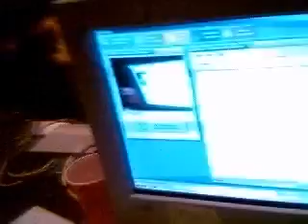LAN Ohio - December 2001 | LAN Party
This is some video from the LAN Ohio LAN Party in December of 2001 when the LAN was still being hosted at the senior center.  This LAN was a lot of fun and the competition in the Quake 3 tournament was furious!  These were the good ol' day of LAN Ohio.
This video was shot on an old web cam that was good at the time, but clearly blows by today's standards.